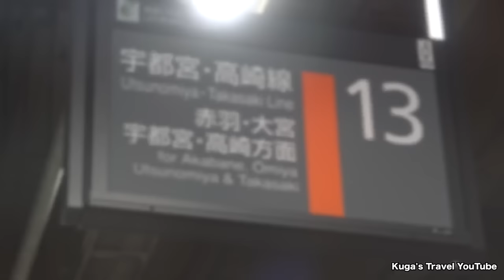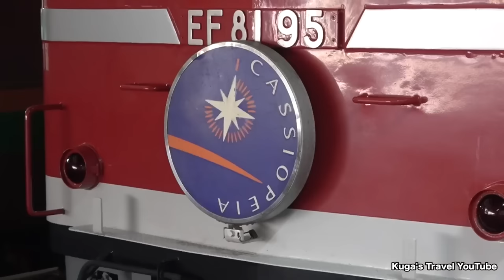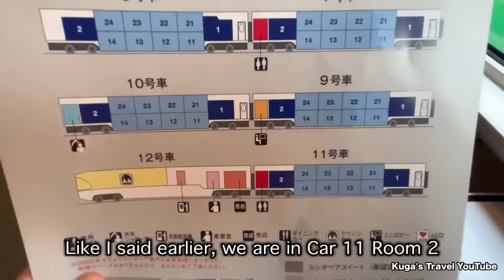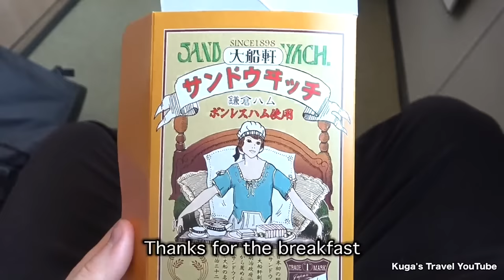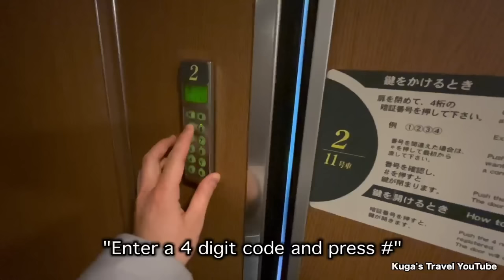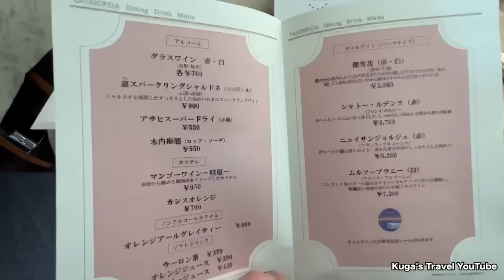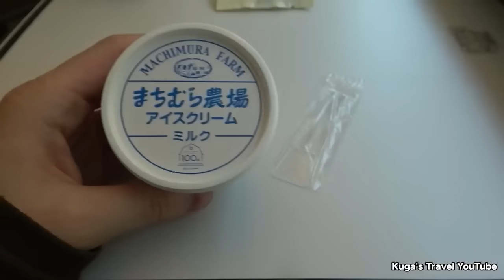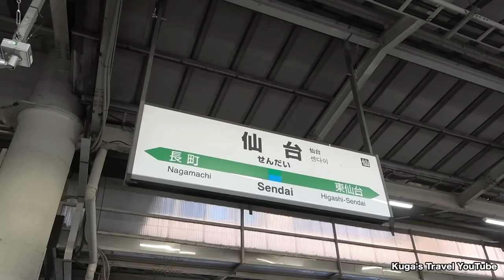🇯🇵Riding Japan's Greatest Luxury Sleeper Train || Cassiopeia (Tokyo→Sendai)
◆JR Cassiopeia: Tokyo→Sendai